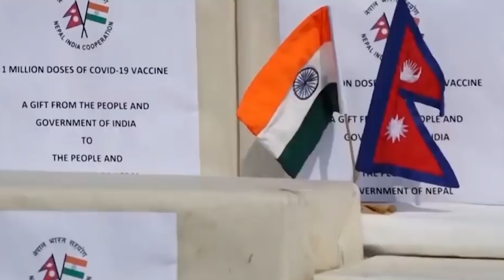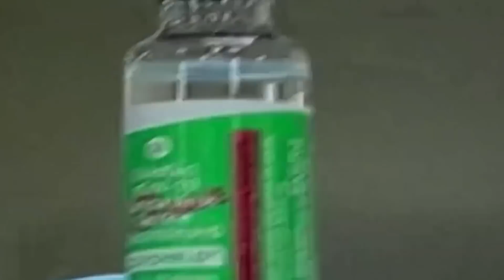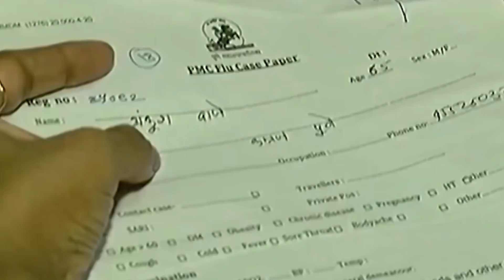कोरोना वैक्सीन पर बिल गेट्स का सबसे बड़ा गोरखधंधा? कोरोड़ों हिन्दुस्तानियों के साथ खेल हो गया